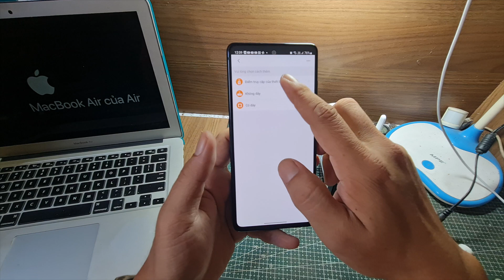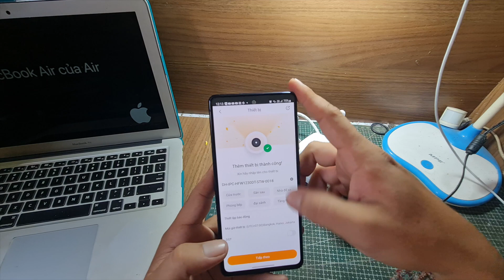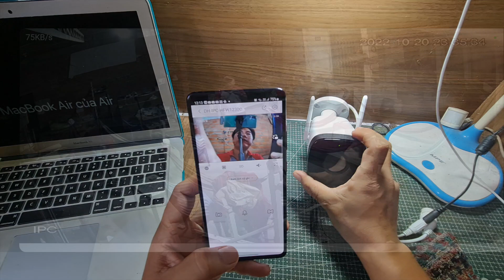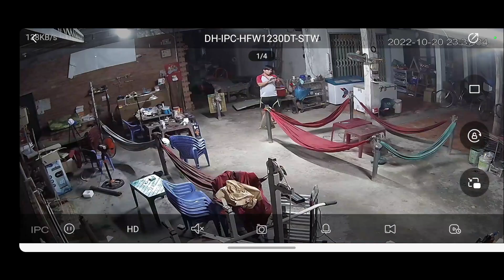ALHUA DH-IPC-HFW1230DT-STW 3,6MM